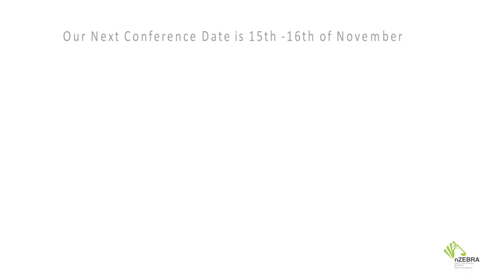Sean Armstrong at nZEB Conference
National nZEB Conference 2nd March 2017